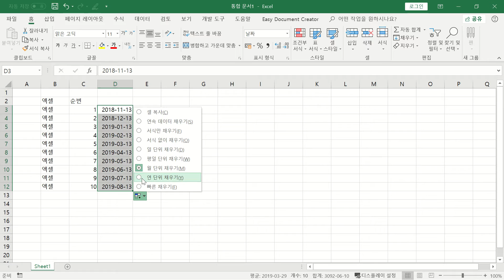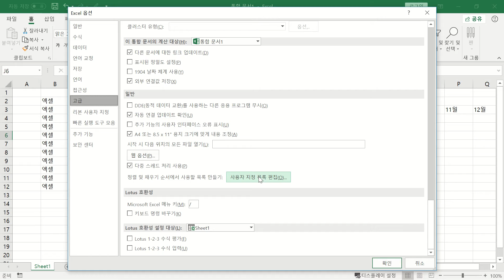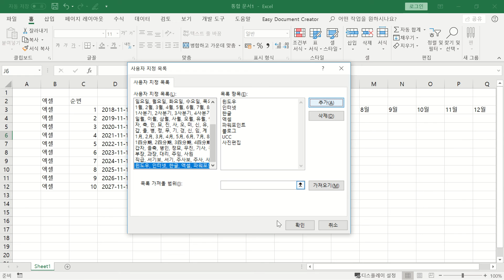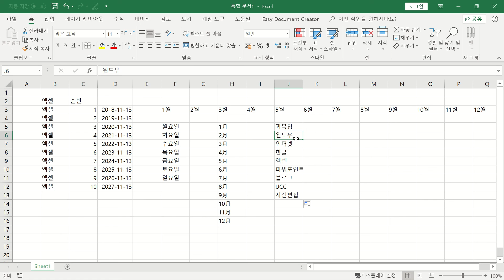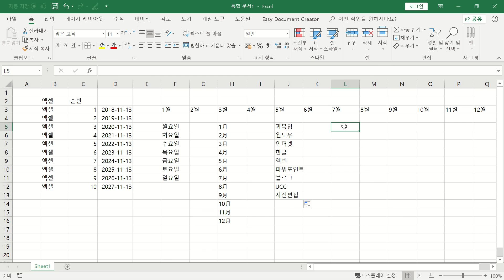엑셀] 자동 채우기 | 데이터를 빠르게 입력하는 방법 👌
0:00 강좌 내용 소개
0:41 문자 채우기
1:36 숫자 자동 채우기 (순번 매기기)
2:23 날짜 자동 채우기 (날짜 입력 단축키)
3:20 1월~12월까지 자동 채우기
3:38 요일 자동 채우기
4:00 한자로 표시되는 개월 자동 채우기
4:32 사용자 지정 목록 추가

💬 된다! 7일 실무 엑셀 | 01-3 자동으로 채워 주는 똑똑한 엑셀